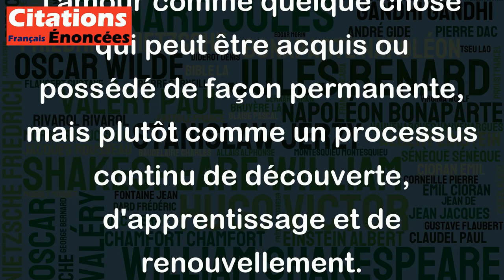C'est une grande sottise de se croire aimé une fois pour toutes. - Jacques Deval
Cette citation de Jacques Deval met en évidence une idée importante de notre vie amoureuse. Elle montre que l'amour est un sentiment complexe et changeant qui ne peut être réduit à une simple fixation permanente ou éternelle. En effet, il est courant de tomber amoureux et de ressentir une passion intense pour une personne, mais cette passion peut diminuer avec le temps ou être remplacée par d'autres sentiments tels que l'amitié ou l'affection. Il est important de prendre conscience de cette réalité pour éviter d'être déçu ou de s'attacher à des illusions, qu'elles soient romantiques ou idéalisées. Il est également important de ne pas considérer l'amour comme quelque chose qui peut être acquis ou possédé de façon permanente, mais plutôt comme un processus continu de découverte, d'apprentissage et de renouvellement.